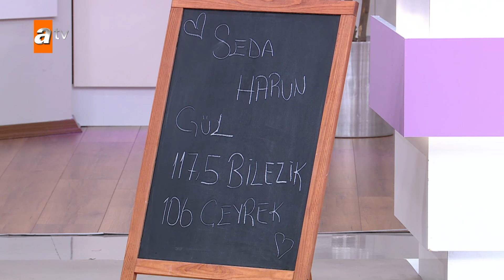Mutfak Bahane 3. Sezon 332. Bölüm